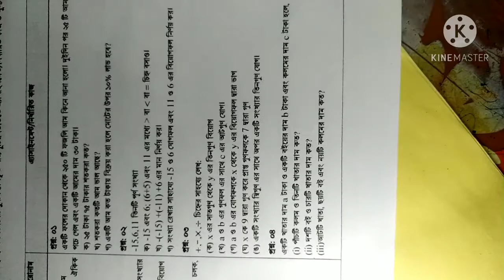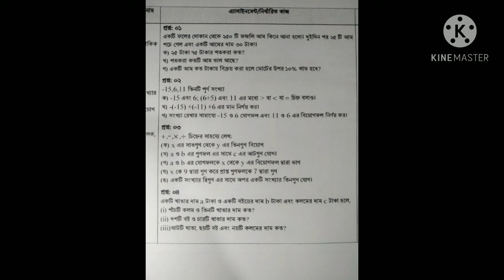শ্রেণির এ্যাসাইনমেন্ট ৫ম সপ্তাহ class 6 assignment week 5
week 5 assignment
week 5 class 6 assignment
class 6 assignment week 5
class eight assignment
assignment class 8
class Eight assignment
class eight global study assignment
class eight home work
class 8 bangladesh and global studies
assignment class 8 global studies
somaj assignment class 8
clss8 assignment
Bangladesh and global study assignment
assignment week 4
ক্লাস এইট এ্যাসাইনমেন্ট বিশ্বপরিচয়
ক্লাস এইট বাংলাদেশ ও বিশ্বপরিচয়
বিশ্বপরিচয় অষ্টম এ্যাসাইনমেন্ট
ক্লাস এইট বারির কাজ
কেলাস এইট বিশ্ব পরিচয়
ক্লাস এট বিশ্বপরিচয়
class8 assanmen
kalass8 assanment
class 8 bissho poricoy assabment
class_8_assignment _global studies
eight _global studies_assignment
home work class 8
bisho poricoy class 8 assignment
assignment bissho poricoy
4th week assignment
kalass eight assignment
klass eight assignment
bisho poricoy assignment
Global_studies_assignment _week_4